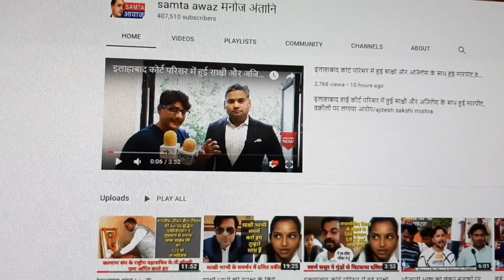शिक्षा मंत्री तोहार कब पढाईबे डॉ. अम्बेडकर हमार,देखिये पत्रकार के पूछने पर"आप"के नेता लगे बगल झाकनें